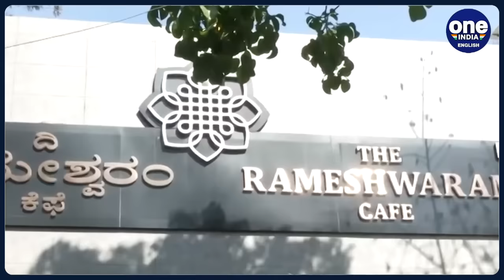Bengaluru Rameshwaram Cafe Blast: Police investigating the blast, business angle suspected| Oneindia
The investigation into the recent explosion at Bengaluru's Rameswaram Cafe has taken an interesting turn, with police now considering business rivalry as a possible motive alongside terrorism.